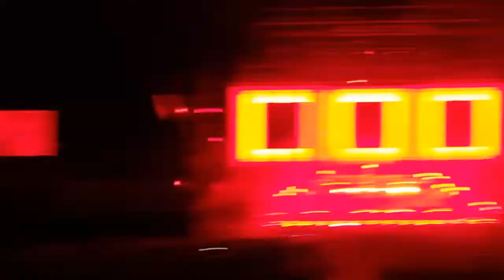BIFFY CLYRO Live at the Barclaycard Arena Birmingham 7.12.2016